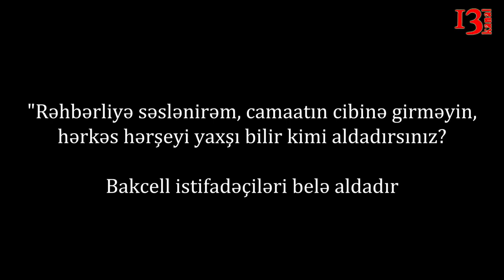"Camaatın cibinə girməyin, bezdirməyin insanları, hərkəs hərşeyi yaxşı bilir,"- Şikayətçi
"Rəhbərliyə səslənirəm, bəsdirin, bezdirməyin  insanları. Hər gün cibimizə girirsiniz elə bilirsiniz heç kim bilmir, internet dövrüdür hərşeyi bilirik."- Bakcell insanların cibinə necə girir? Rüfət İmanıyev Bakcell operatoru ilə aralarında baş tutan səs yazısını Kanal13-lə paylaşıb və bildirib ki, aiddiyyatı rurumlar məsələ ilə bağlı tədbir görsün.